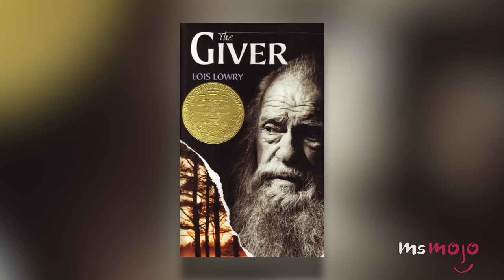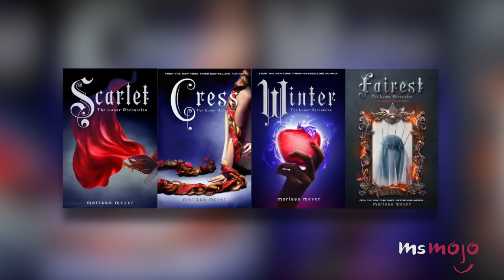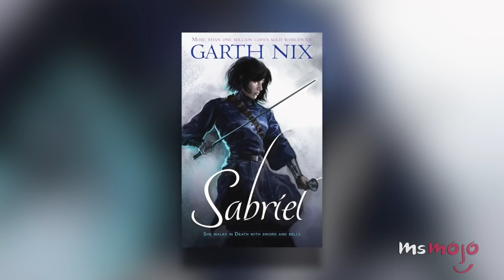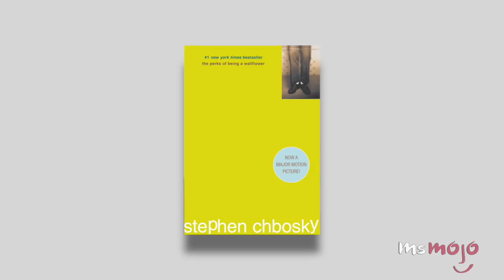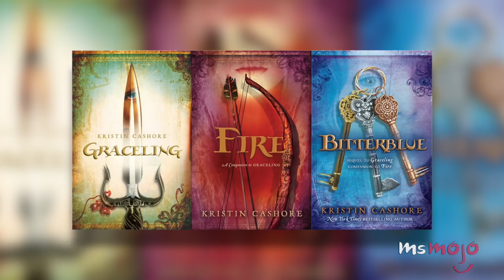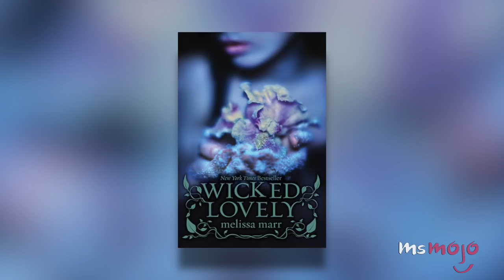Top 10 YA Novels That NEED Movie Adaptations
We’ve love to see these YA novels adapted to film! Novels such as Eleanor and Park by Rainbow Rowell, Looking for Alaska by John Green, Cinder by Marissa Meyer, the Delirium trilogy by Lauren Oliver, and more would be great on the silver screen. Can you imagine who would be cast?